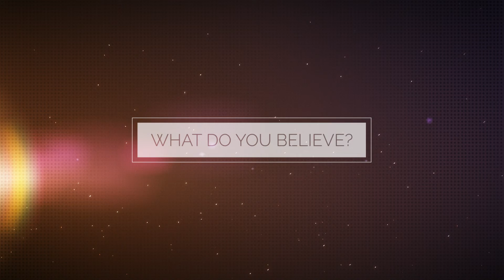I Believe - Part 4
We loved showcasing what Southwest Michigan believes at CatalystU2015!